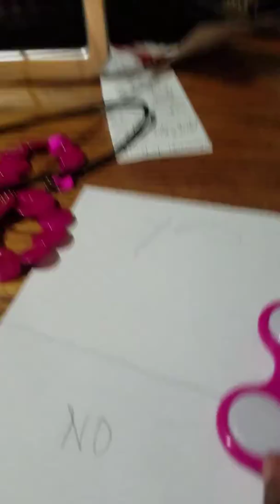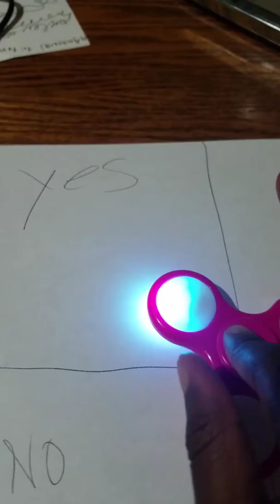playing Charlie Charlie figet spinner at 3am!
by justice😊😀